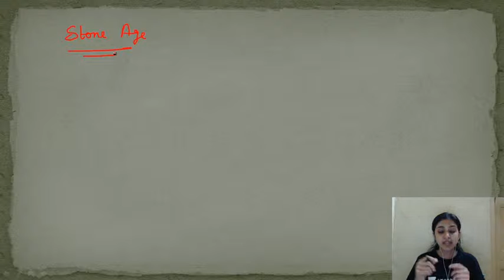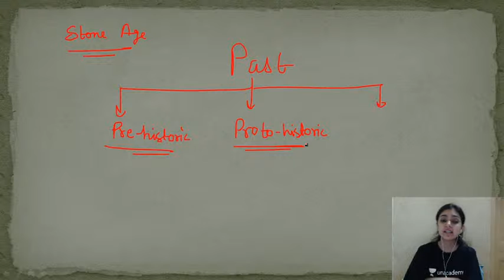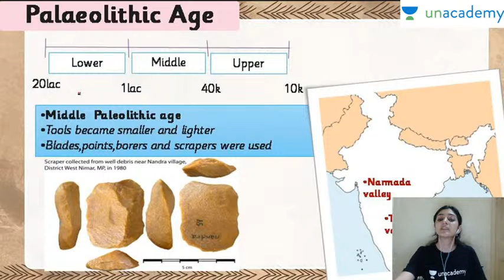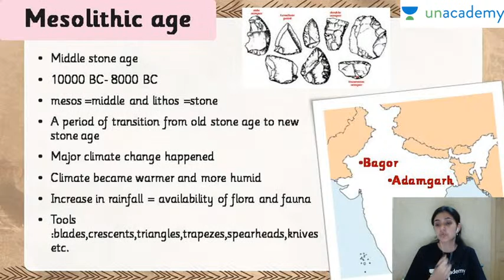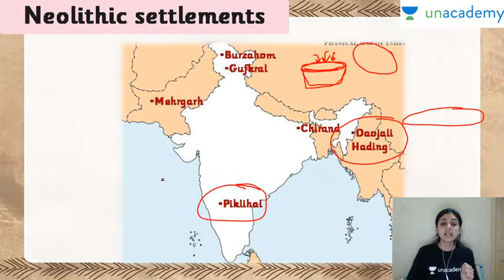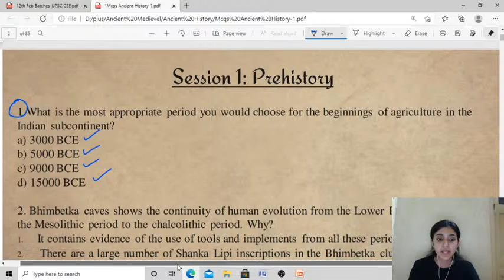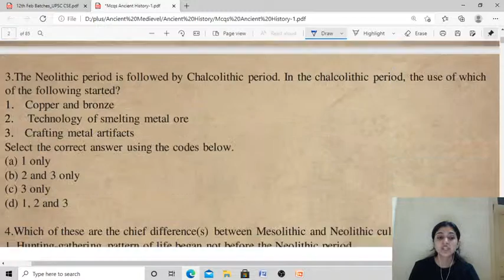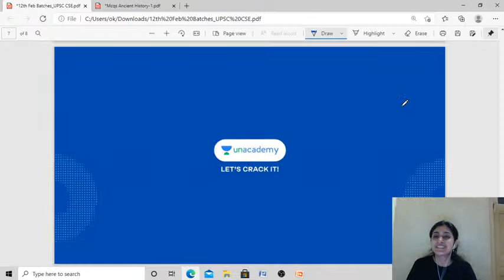Prelims Booster MCQs Battle - Indian History for Prelims 2021 | By Arti Chhawari | Lecture-1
Orientation UPSC CSE 2021: Get guidance from Experts, just after UPSC CSE Notification
To unlock the free Orientation, Use code: UPSCCSE

In this session, Arti Chhawari will discuss the advent of Gandhian Nationalism in India and how the Khilafat & Non-Cooperation Movements were launched. She will also focus on the Rowlatt Act and the tussle between the No changers and the Swarajists.

Arti Chhawari has more than 8+ years of teaching experience. She is a Winner of the Clever Invention Award at Unacademy. -National level Debater -Expert in Indian History and Culture. She Studies at St. Xavier's College, Mumbai. She is known for History.

1. Learn from your favourite teachers | अपने पसंदीदा शिक्षक से सीखें
2. Dedicated doubt sessions | समर्पित समाशोधन सत्र
3. One Subscription, Unlimited Access | एक सदस्यता, असीमित एक्सेस
4. Real-time interaction with Teachers | शिक्षकों के साथ वास्तविक समय पर बातचीत
5. Unlimited Test Series and PDF Notes | असीमित टेस्ट सीरीज़ और पीडीएफ नोट्स
6. Full syllabus coverage | पूर्ण पाठ्यक्रम कवरेज
7. Download the videos & watch offline | वीडियो डाउनलोड करें और ऑफ़लाइन देखें